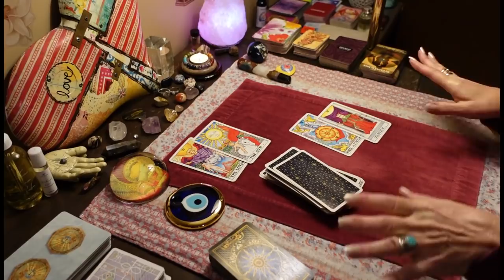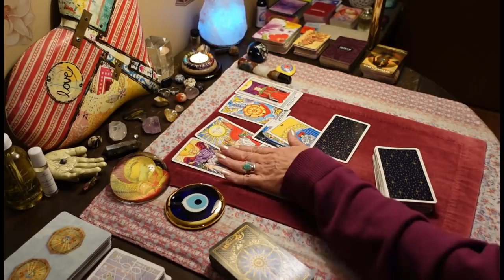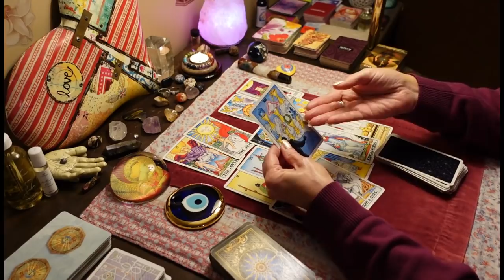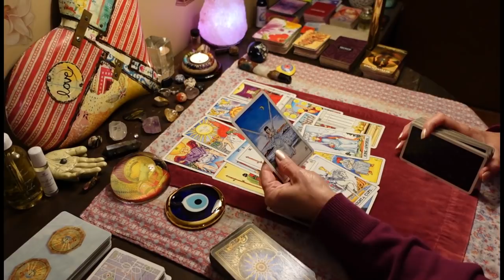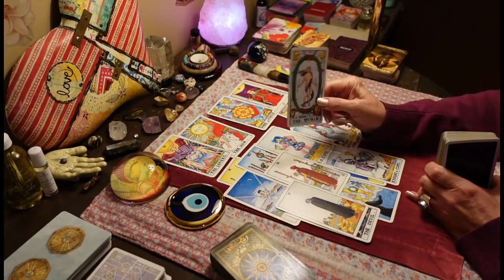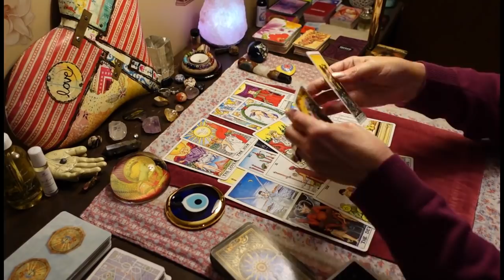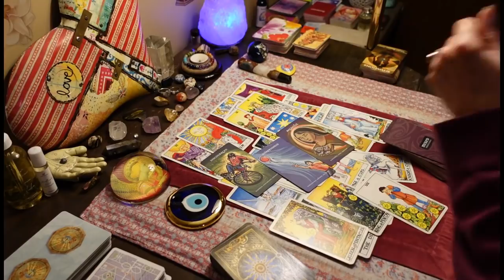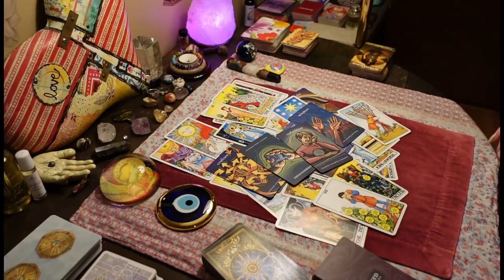CANCER! AWESOME ENERGY! Important connection. Being pulled to you. Love Tarot